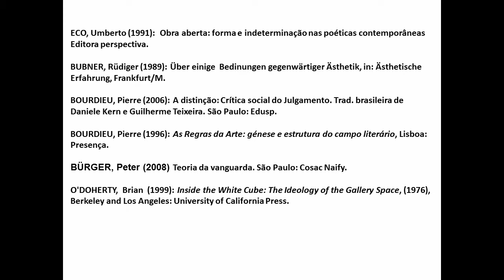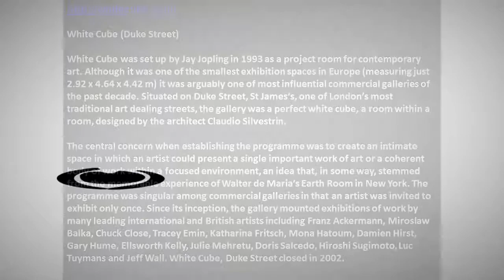Aula 4.1 - Arte Contemporânea (Prof. Rodrigo Paiva) - Artes Visuais EaD/UFES